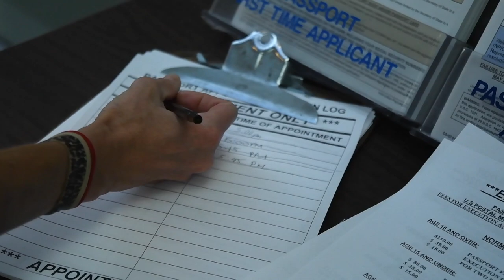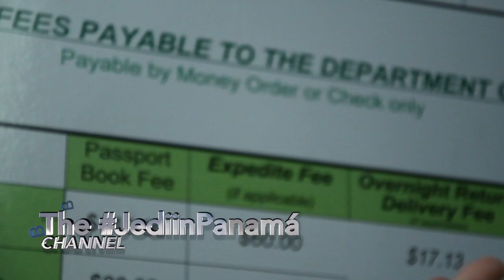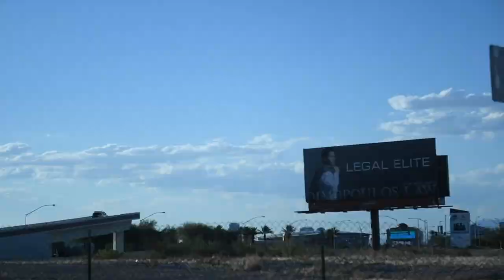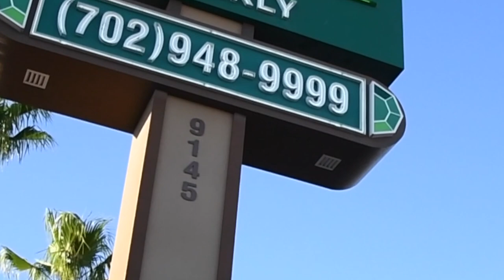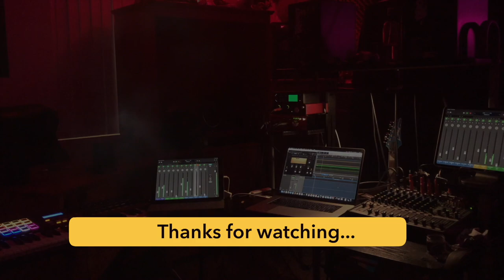The NEW! Leaving Las Vegas: PART 5 How to get Passports During a Global Pandemic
The beginning the JediinPanama Adventure trip has turned out to be quite a journey just to get passports during a global pandemic shutdown. The Homeland Security Dept. that usually renews passports is shut down. Estimated times are 8-12 weeks instead of 4-6 weeks. Remember to bring the original copy of your birth certificate along with a photo copy. They will compare the photo copy to the original document. They keep the photo copy.